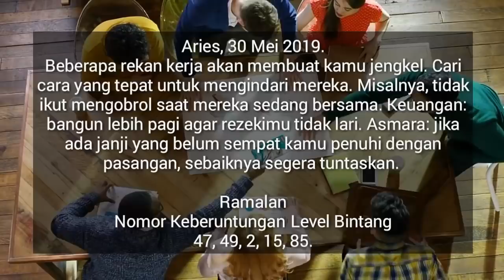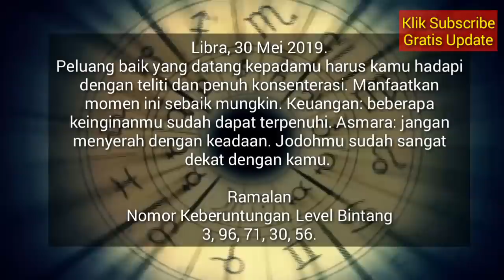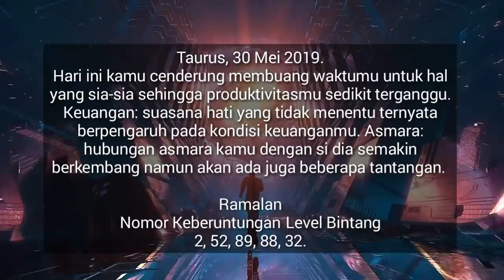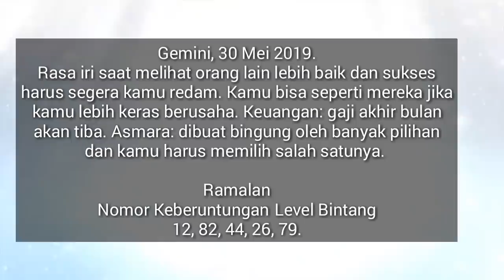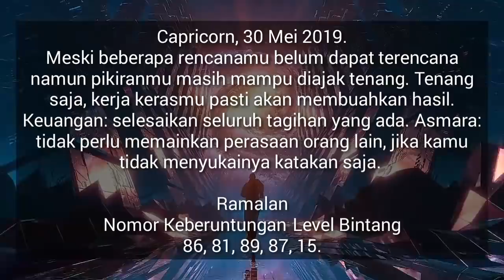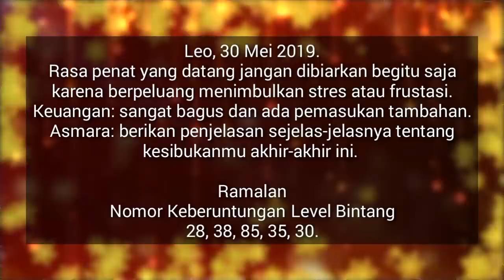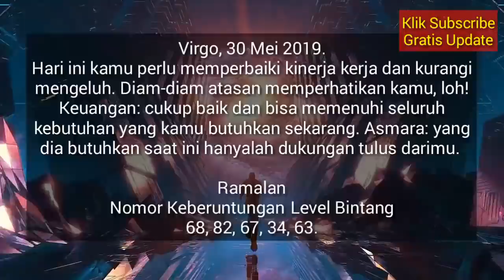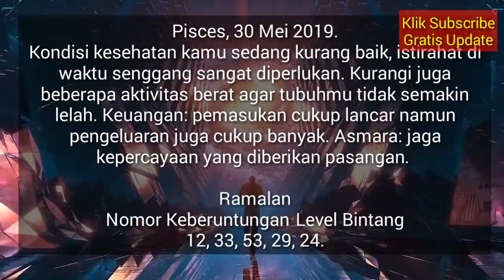RAMALAN ZODIAK HARI INI KAMIS 30 MEI 2019 | ZODIAC PREDICTION MAY 30, 2019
Hai sahabat zodiak Ramalan Zodiak hari ini telah update silahkan menonton.

RAMALAN ZODIAK Jumat INI 31 Mei - 31 Mei 2019,ramalan sagitarius hari ini,ramalan scorpio hari ini

RAMALAN ZODIAK HARI INI Kamis 30 Mei 2019 | ZODIAC PREDICTIONS May 30, 2019

RAMALAN ZODIAK HARI INI Jumat 31 Mei 2019 | ZODIAC HOROSCOPE May 31, 2019

RAMALAN ZODIAK HARI Kamis 30 Mei 2019 | ZODIAC PREDICTIONS May 30, 2019

RAMALAN ZODIAK HARI Kamis 30 Mei 2019, dibahas Lengkap KEUANGAN - CINTA - KESEHATAN Secara Singkat dan Irit Kuota, tidak Durasi Lama Seperti Channel Ramalan Lain. Terima Kasih Ya.